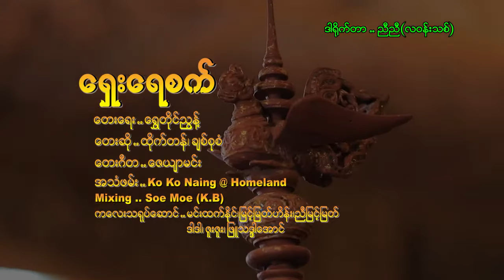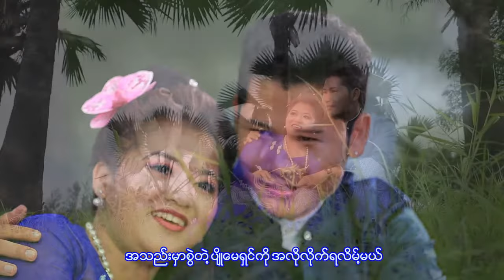ရှေးရေစက် တေးဆို-ထိုက်တန်၊ချစ်စုစံ တေးရေး-ရွှေတိုင်ညွှန့်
တေးရေး - ရွှေတိုင်ညွန့်
တေးဆို - ထိုက်တန်၊ချစ်စုစံ
သရုပ်ဆောင်-ထိုက်တန်၊ချစ်စုစံ
တေးဂီတ - ဇေယျာမင်း
အသံဖမ်း - Ko Ko Naing @ Homeland
Mixing - Soe Moe (K.B)
ကလေးသရုပ်ဆောင် - မင်းထက်နိုင်၊မြင့်မြတ်ဟိန်း၊ညီမြင့်မြတ်၊ဒါဒါ၊ဇူးဇူး၊ဖြူသဒ္ဒါအောင်
ဒါရိုက်တာ - ညီညီ (လဝန်းသစ်)